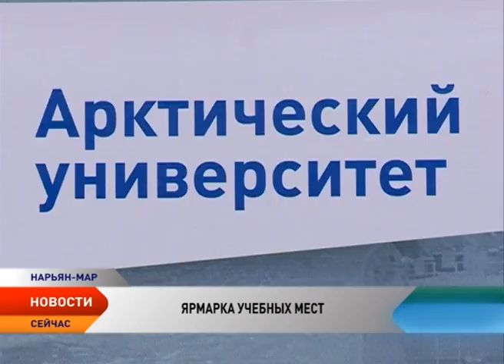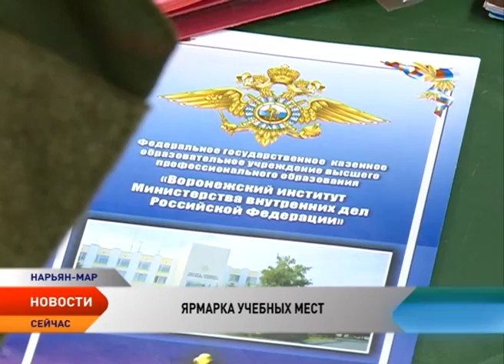В Нарьян-Маре провели ярмарку учебных мест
Для тех, кто еще не определился с выбором будущей профессии, в Нарьян-Маре провели ярмарку учебных мест. Это уже ставшее традиционным мероприятие собрало в Детско-юношеском центре «Лидер» школьников с 8 по 11 классы и студентов средних учебных заведений города, которые в дальнейшем планируют продолжить обучение.

Будущим выпускникам предлагают не только гражданские вузы, но и военные высшие учебные заведения. Здесь в отличие от гражданских, обучающиеся полностью обеспечиваются жильем, денежным довольствием, а выпускаясь, курсанты получают воинское звание. Главное для поступления — отличное здоровье и физическая подготовка. Эти же показатели играют решающую роль при поступлении в учебные заведения Министерства внутренних дел.

На встречу с будущими специалистами пришли и работодатели. Так, например, авиаотряд представил специальности, на которые могут поступить наши выпускники. В свою очередь предприятие поможет студентам с прохождением практики, а в дальнейшем и с трудоустройством. Для размышлений и выбора будущей специальности выпускникам осталось совсем немного.

Для тех, кому сложно сделать выбор, на ярмарке работали специалисты по профориентации. Они помогли всем желающим определить сферу будущей деятельности. А представители учебных заведений посоветовали, на какие школьные предметы стоит сделать особый упор, что бы через несколько месяцев ребята смогли поступить в тот вуз и на ту специальность, на которую задумали.